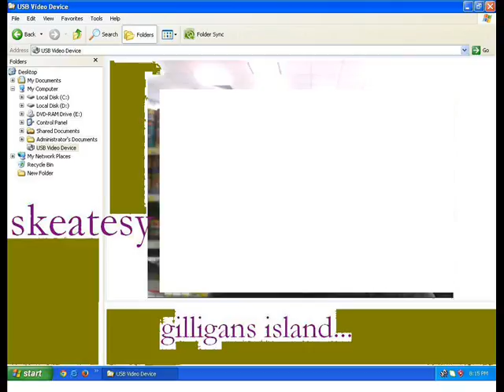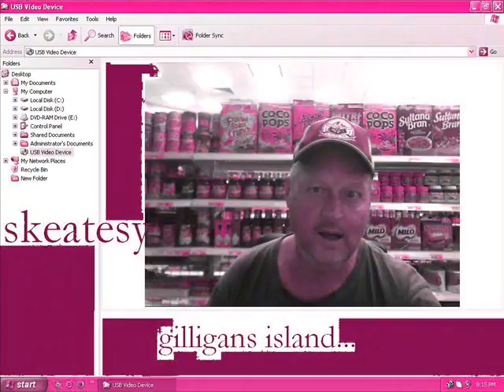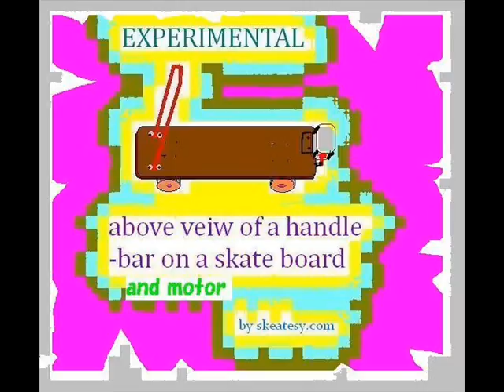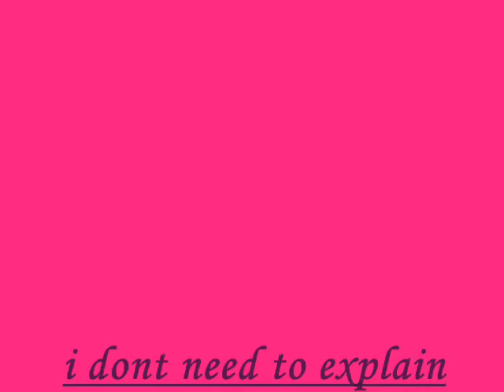Movie chunk funk skeatesy